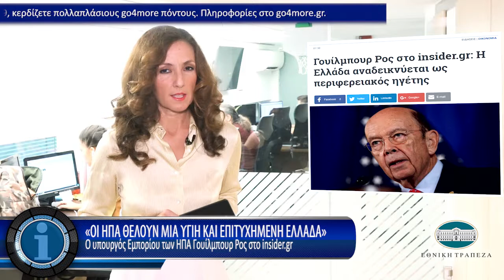Η οικονομία σε 1' από το insider.gr - 12/9/2018